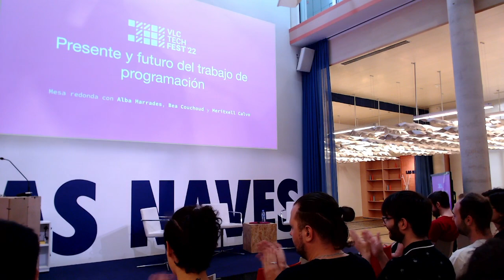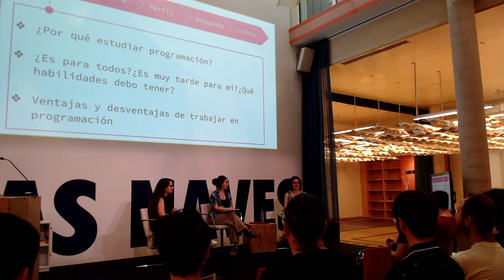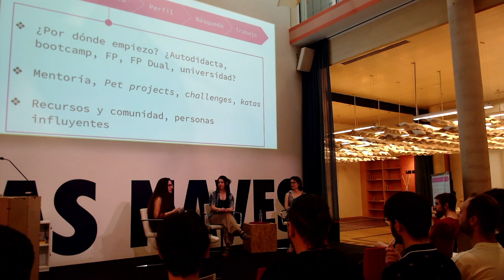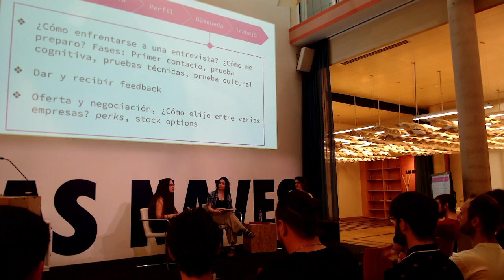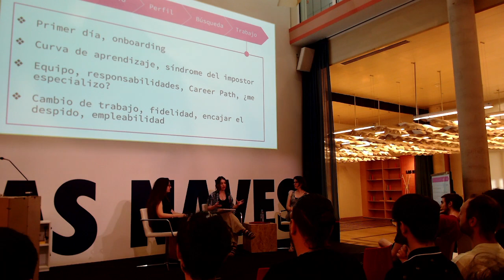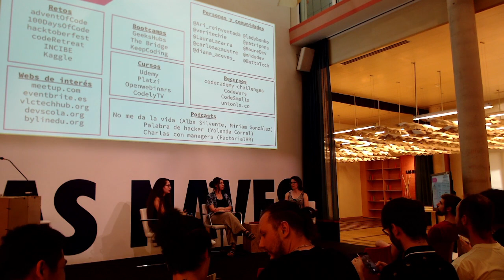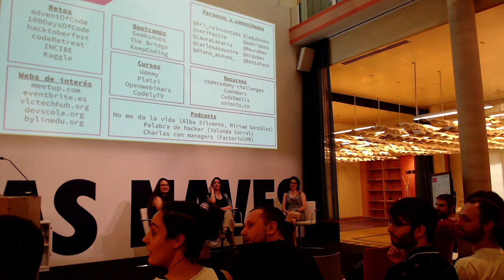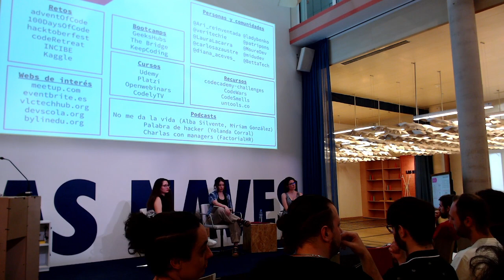Futuro y presente del trabajo de programación informática/Alba Marrades-Bea Couchoud-Meritxell Calvo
Mesa redonda en la que tres programadoras con diversas especializaciones y tiempo en la industria compartiremos nuestra experiencia entorno a las siguientes preguntas:

¿Por qué estudiar programación?

¿Por dónde empiezo?

¿Cómo encuentro trabajo?

¿Cómo será mi trabajo?

¿Cómo será mi evolución laboral?